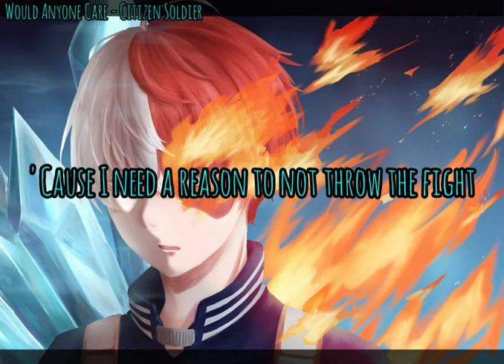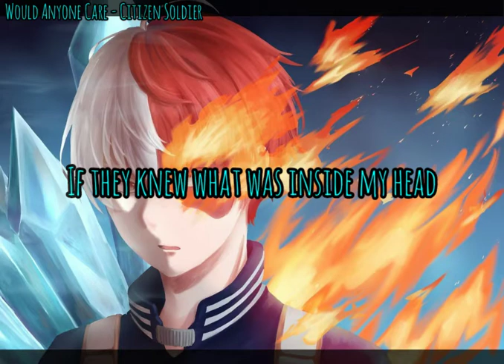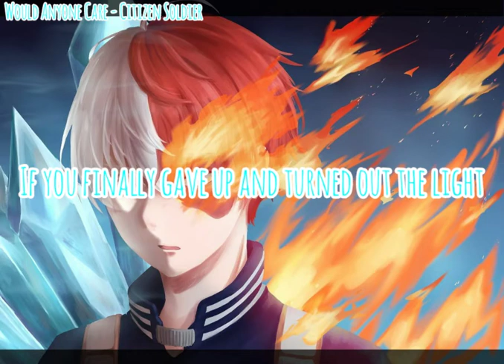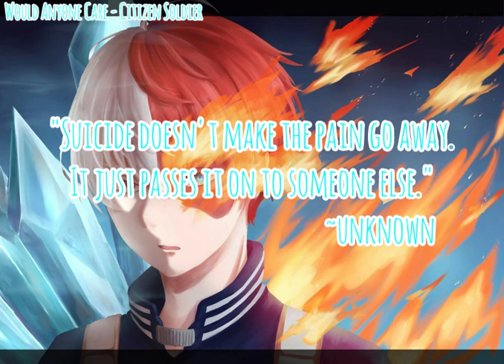Would Anyone Care - Nightcore (Lyrics)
Character: Shoto Todoroki
Anime: mha/bnha
Song: Would Anyone Care
Artist: Citizen Soldier
Excuse: none
If the YouTuber Christian Kole is reading this,  I HAVE OFFICALLY WAGED WAR ON YOU.
YOUR TITANIUM NIGHTCORE HURT MY HEART SO NOW IMMA FIGHT YOU.
FEAR ME.
I'm now taking requests! Comment on my most recent video with your nightcore request!